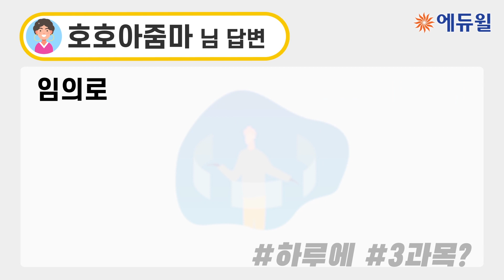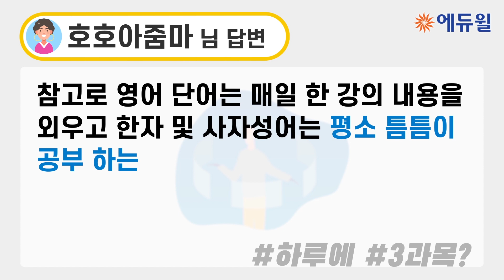하루 딱 한 과목만 공부해야 하는 이유｜공무원 지식인 위클리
공무원 관련 궁금한 정보가 있다면 무엇이든 물어보세요♥
수험생들의 이번주 인기 질문은?
"하루 딱 한 과목만 공부해야 하는 이유"

[공무원 지식인 위클리]은 매주 수요일에 업로드 됩니다!!